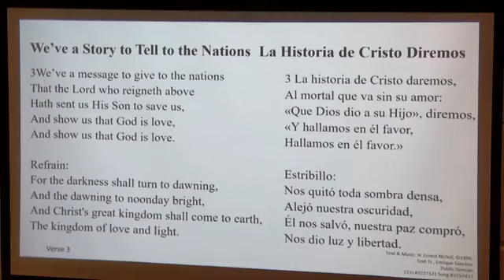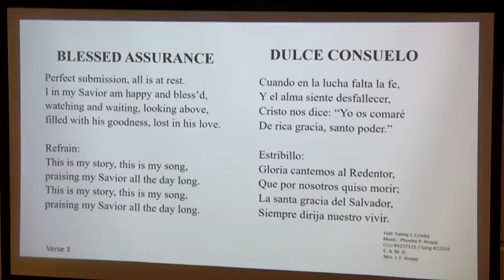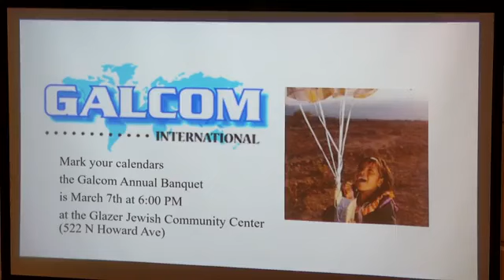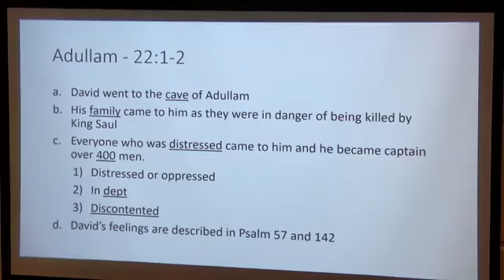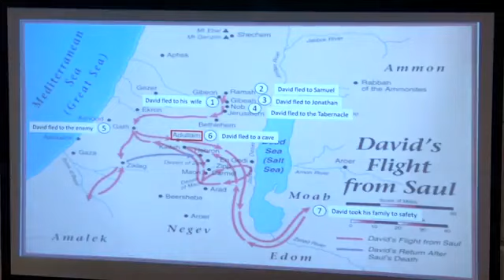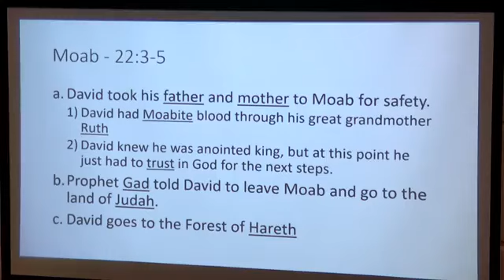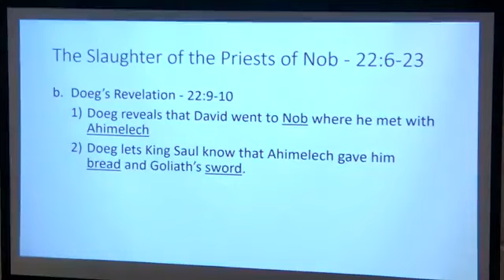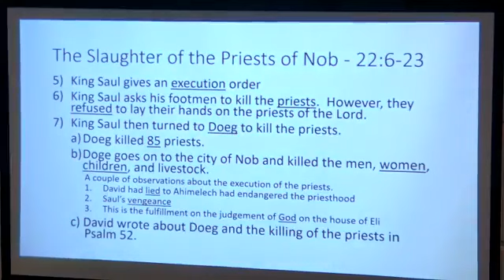THBC 2-14-24 Wednesday Evening Service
I Samuel
I Samuel 22:1-19
David finds refuge in the Cave of Adullam
David takes his parents to Moab
King Saul has 85 priests killed, and all the residents of Nob
Pastor Peter Maass

We all will die one day. When that happens, suppose God asks, "Why should I let you into heaven?"
What would your answer be?

Would you like to know what the Bible says?

Todos moriremos algún día. Cuando eso sucede, supongamos que Dios pregunta: "¿Por qué debería dejarte entrar al cielo?"
¿Cuál sería su respuesta?

¿Quieres saber qué dice la Biblia?